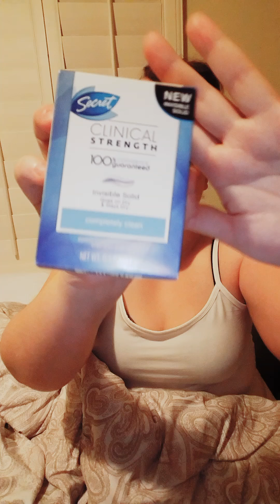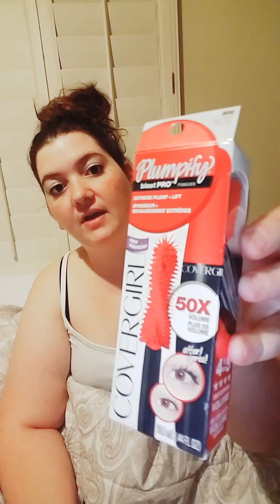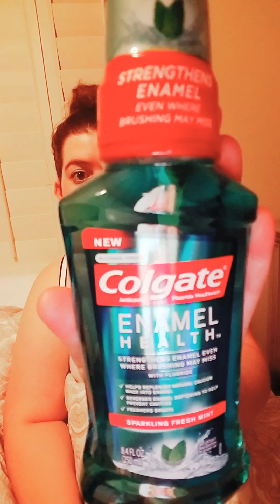500 Subscriber GIVEAWAY! Freebies Edition (CLOSED)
HELLO LOVLIES!

I was waiting for so long for us to finally get here! Wow! Woohoo! This giveaway is a way to show you guys how I appreciate you being here with me! PLEASE READ ALL NOTES AND RULES! THANK YOU GUYS SO MUCH!

***PLEASE ONLY LEAVE ONE COMMENT ON THIS VIDEO TO ENTER. LEAVING MULTIPLE COMMENTS WILL NOT GET YOU MULTIPLE ENTRIES AND ARE GROUNDS FOR DISQUALIFICATION***

***THERE IS A PART 2 TO THIS GIVEAWAY AND PLEASE FEEL FREE TO ENTER THAT PART 2 GIVEAWAY AS WELL. I WILL LEAVE A LINK TO THE 2ND GIVEAWAY AT THE BOTTOM OF THIS DESCRIPTION BOX. YOU MAY ENTER BOTH GIVEAWAYS, BUT IF YOU ARE CHOSEN AS A WINNER, YOU WILL ONLY WIN ONE AND NOT BOTH***

***THIS GIVEAWAY WILL BE ACTIVE FROM TODAY, THE TIME i UPLOAD THIS VIDEO, UNTIL MAY 6, 2016 AND I WILL POST A VIDEO ANNOUNCING THE WINNERS THEN I WILL ALSO SEND A PERSONAL MESSAGE TO EACH WINNER, VIA YOUTUBE, AND THE WINNERS WILL HAVE 48 HOURS TO REPLY AND CLAIM THEIR PRIZE(S) IF THEY FAIL TO DO SO, THEN THEY FORFEIT AND I WILL CHOOSE ANOTHER WINNER***

2. Please be 18 years old or older, easy peasy

3. Live in the contiguous United States only. I love everyone out of the U.S., but the shipping costs would murder my wallet

4. Finally, leave me ONE comment on this video just letting me know you are interested in this giveaway! If you wish to enter my other giveaway as well, please leave ONE comment on that video, linked below

THAT'S IT!

Also, I am no way being paid for this video. I have used all products in this video and I love them, and have bought them with my own money.